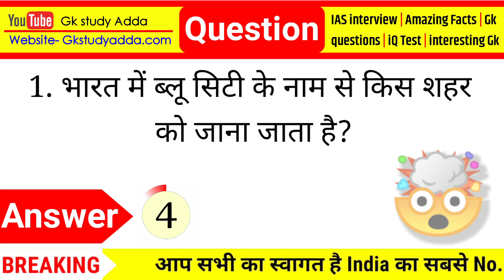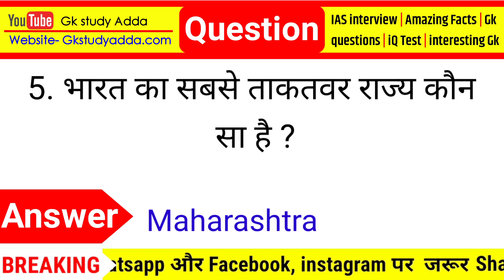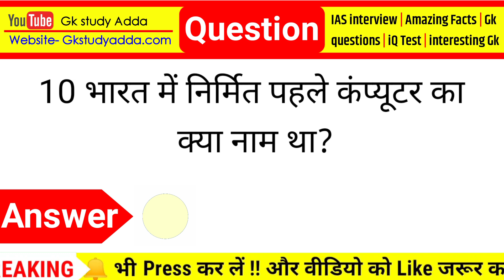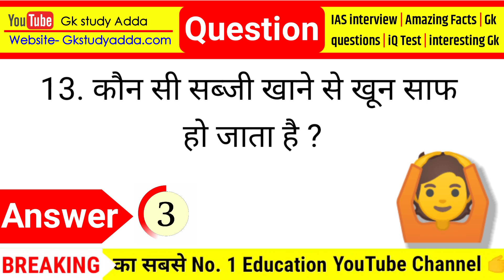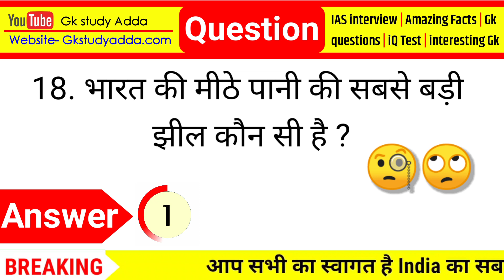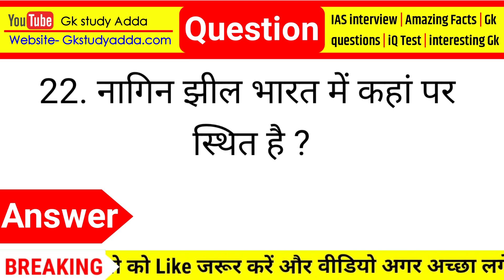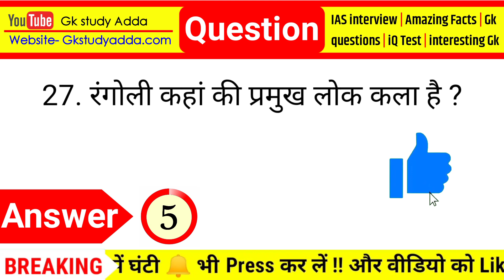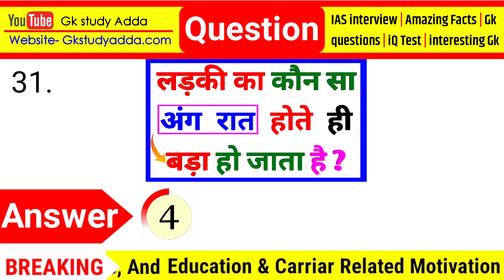Most Brilliant Answers Of UPSC, IPS, IAS Interview Questions | सवाल आपके जवाब हमारे | Gk Part - 257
Hi Friends welcome to our youtube chennal

About This Video:- Namskaar Dosto Aaj ki is Video Me Aapse gk ke 25 sawal Punchhunga jo apko bahut pasand aayenge

gk
gk question
gk tricks
gktoday
gk questions
current affairs
current gk 2021
ias interview
Funny gk Questions Top 15 Most brilliant Auestions Of IPS, IAS Interview Questions | Gk in Hindi GK Dosto aaj hum apko General knowledge ke liye top 25 gk Questions aur unke answer batayenge.. aap ise funny gk Questions ya Funny general knowledge Question bhi keh sakte hai..
ips interview
gk
gk question
gk tricks
gktoday
gk questions
general knowledge
current affairs
current gk 2021
 ias interview
Gk Study Adda
Gkstudyadda
Gk questions
Current affairs
gk quiz
quiz gk
questions
general knowledge questions
general questions
general question
gk answer
gk ias
gk by
ias gk
hindi gk
hindi question
ias questions
ias question
brilliant questions and answers
sval
upsc gk question
upsc gk
UPSC
cgl
cgl 2019
cgl 2021